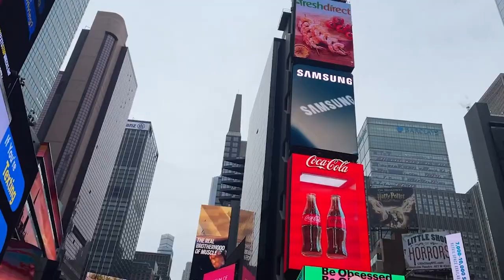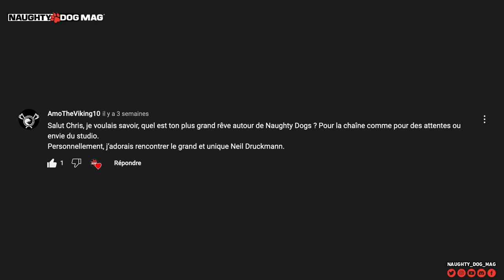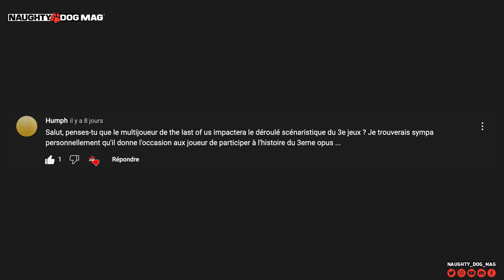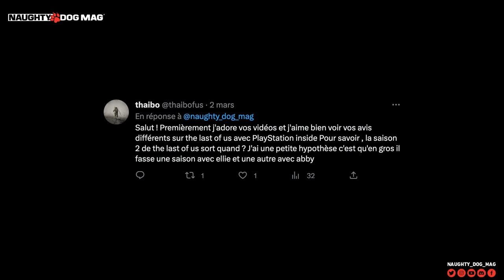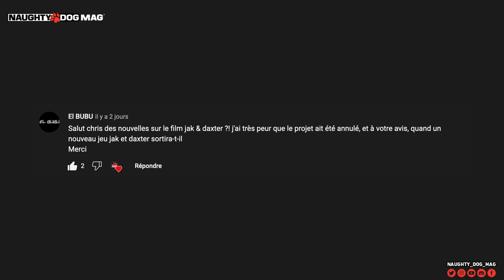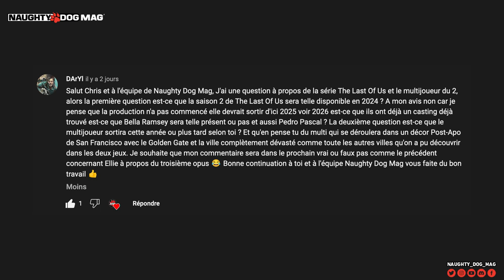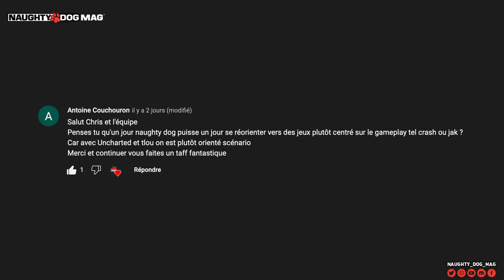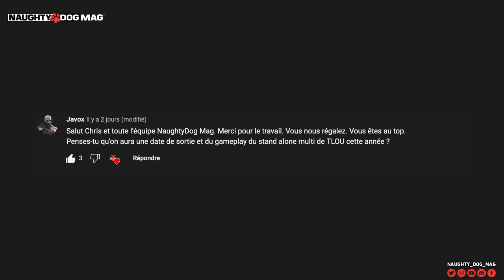VRAI OU FAUX ? LE FILM JAK & DAXTER ANNULÉ ? LA SAISON 02 DE THE LAST OF US EN 2024 ?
Nouvel épisode de Vrai ou Faux ce weekend avec encore une fois, la réponse à une vingtaine de vos questions !

SOMMAIRE :

00:00 - Sponso Instang Gaming
00:55 - Générique
01:16 - Intro
01:53 - Naughty Dog pourra-t-il faire mieux que The Last Of Us ?
02:49 - Quel est ton plus grand rêve autour de ta chaîne envers Naughty Dog ?
04:03 - The Last Of Us Part.III sur PS5 ou PS6 ?
04:40 - The Last Of Us Part.III est-il réellement en pré-production ?
05:33 - Le stand alone de TLOU sur PC et PS4 ?
05:47 - Le multi de TLOU pourrait-il impacter l’histoire de TLOU3 ?
06:25 - Quand est-ce que la version « remake/remaster » de TLOU2 pourrait arriver sur PS5 ?
07:09 - Une Saison 3 de la série TLOU HBO pourrait-elle nous dévoiler une nouvelle histoire ?
07:49 - Est-ce sur et certain que l’on aura TLOU2 sur PC ?
08:28 - Bella Ramsey sera-t-elle crédible dans une quête de vegeance pour la S02 ?
09:12 - Quelle date de sortie pour la S02 de TLOU HBO ?
10:39 - Le succès mondiale de la licence TLOU pourrait-il nuire à la licence avec trop de projets ?
11:31 - Est-ce qu’un préquel de TLOU pourrait-il voir le jour pour parler de ce qu’il se passe juste après l’Outbreak Day ?
11:56 - Où en est le film Jak & Daxter ?
12:41 - Nathan Drake pourrait-il mourrir dans un potentiel Uncharted 5?
13:05 - Quel hypothèse pour le scénario de TLOU Part.3 ?
13:42 - Bella Ramsey est-elle confirmée pour la S02 de TLOU HBO ?
14:27 - La S02 sera-t-elle dispo en 2024 ?
15:52 - Le multi de TLOU pourrait-il sortir cette année ? Et que penses-tu du projet ?
16:18 - Vous pensez que cela va donner quoi le stand alone de TLOU ?
16:53 - Naughty Dog pourraient-ils revenir sur des jeux plus axés sur le gameplay comme Crash et Jak ?
17:37 - La fin de la S02 de TLOU sur HBO pourrait teaser un TLOU Part.3 ?
18:48 - Quels sont les liens entre Naughty Dog Mag et Naughty Dog ?
20:28 - Une date de sortie dévoilée cette année pour le stand alone TLOU ?

SUIVRE CHRIS :
_ Facebook :

ROCKSTAR MAG' :
_ Facebook :